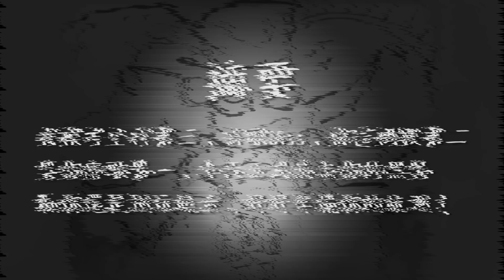【DISS BKG】- Tom 燙 / 5arnue1__ / Sheep_Bon